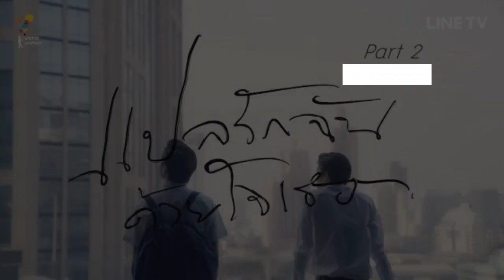Upcoming BL Series!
All information and contents in this video(artwork, picture, and music) are not mine. I am not intending to infringe copyright ownership. I made it only for information, reference and entertain purposes.